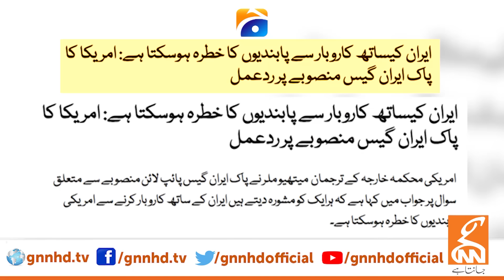Terrorist Attack In Shangla | 5 Chinese Died In Attack | Kamran Yousaf Shocking News | GNN